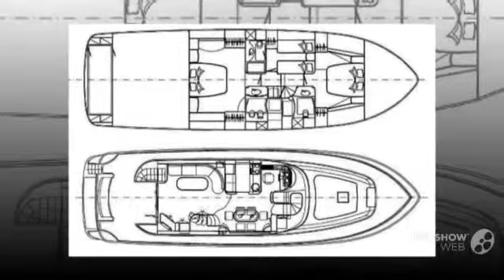Elegance 64 power boat, motor yacht year - 2003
Elegance 64 power boat, motor yacht year - 2003 video. If you do not like the video Elegance 64 power boat, motor yacht year - 2003, write comments what is missing, we are always happy to help you.